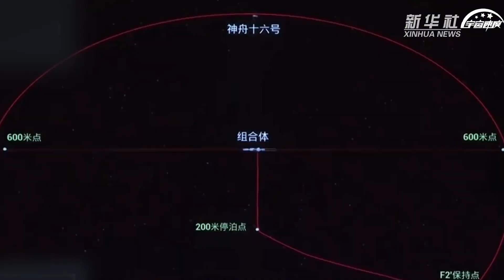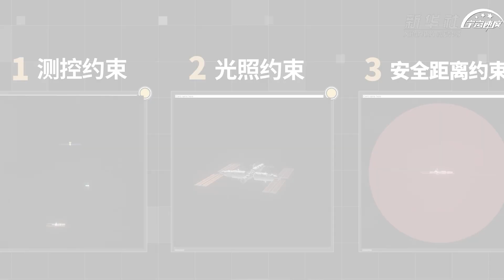《中国空间站》【揭秘中国空间站高清全家福如何诞生】这组空间站组合体全景照片，是航天员使用手持高清相机，在飞船和空间站分离后，通过飞船返回舱舷窗拍摄的。